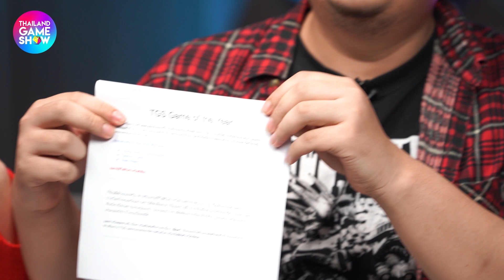TGS Game Awards 2023 รางวัลเกมแห่งปี โดย Thailand Game Show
ปี 2023 ถือว่าเป็นปีทองของเหล่าเกมเมอร์ ที่อัดแน่นไปด้วยเกมคุณภาพ ซึ่งทางเราเองก็ไม่พลาดที่จะมอบรางวัล TGS Game Award ประจำปี 2023 นี้ให้กับเกมประจำสาขาต่าง ๆ ที่ผ่านการคัดเลือกมาเป็นอย่างดีจาก กองบรรณาธิการของเรา โดยรางวัลในปีนี้จะมีทั้งหมด 12 รางวัลด้วยกัน โดยจะเป็นเกมอะไรกันบ้าง ก็ไปดูกันได้เลย